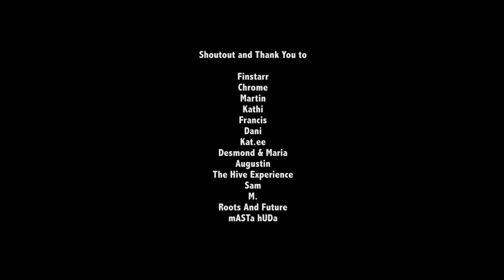Retainer Hitokiri - Vocal-Ist feat. Finstarr, Chrome (Official Music Video)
Track off the new album 'LEAPYEAR' by Retainer Hitokiri featuring Chrome & Finstarr!

Available now on CD and all Digital Platforms.

Thrilled to present the official video for the Retainer Hitokiri single ‘VOCAL-IST’ feat. Chrome & Finstarr.

Video: Michael Domian (Fat Cat Film Productions) fat-cat.at
Lyrics: Retainer Hitokiri, Chrome, Finstarr
Beat: Martin Wirbel (with special thanks to ...yaknow)
Recorded by Martin Wirbel (at 42 decibel more Aflenz)
Mix: Sam Ibbett (at Green Lobster Graz - special THX 2 Richard!!)
Mastering: mASTa hUDa (at gOLdfISh rECoRDs)